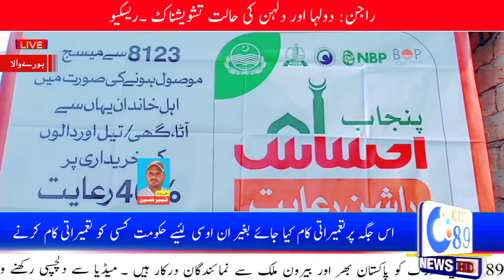Ehsas Rashan Program 2023 Message Racved 8123 | 40 Fesad Reyat Ke Sat | News Headlines City 89 News